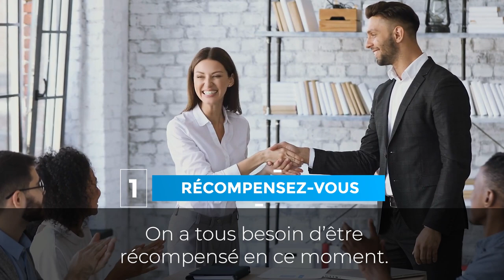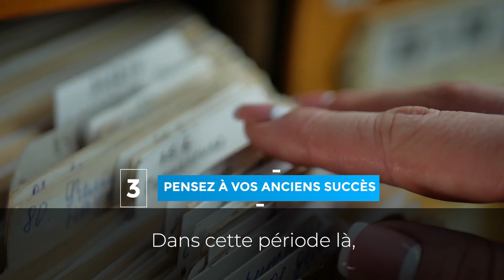6 façons simples de reprendre le chemin de la croissance I Franck Nicolas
Pour reprendre le chemin de la croissance vous avez besoin de retrouver l’audace d’aller plus loin.

👇Voici 6 astuces qui vont vous permettre de vous remettre en mouvement :
1️⃣Récompensez-vous
2️⃣Faites des pauses
3️⃣Pensez à vos anciens succès
4️⃣Soyez actif physiquement
5️⃣Lisez chaque jour
6️⃣Connectez-vous avec des leaders

🎁Afin de mettre en pratique ces conseils, je voudrais vous accompagner en personne durant 10 semaines GRATUITES de formation qui vont vous permettre de vous reconstruire et d’affronter les épreuves de la vie.

Devenez Plus, Devenez Vous: Programme GRATUIT de 10 semaines pour affronter le blues de l’hiver et l’incertitude de ce nouveau monde
WEEK-END SPARK VIRTUEL
Ce programme de leadership a été créé pour vous aider à utiliser pleinement vos talents et à dépasser vos obstacles intérieurs. Apprenez les meilleures stratégies pour enrichir votre vie et vos affaires